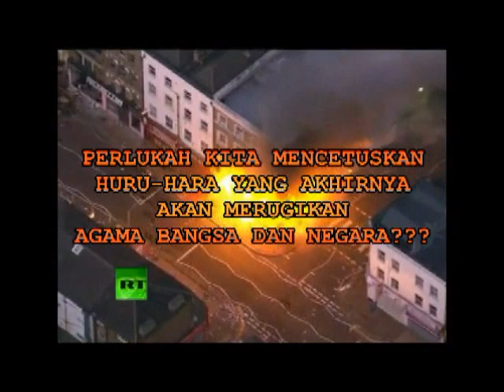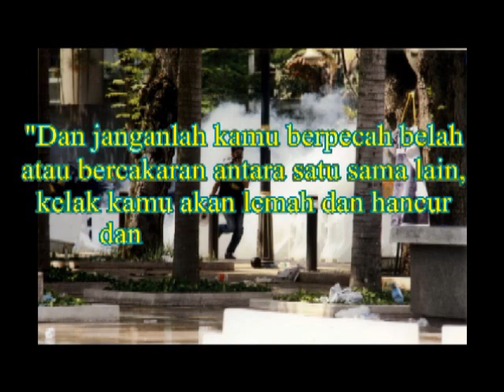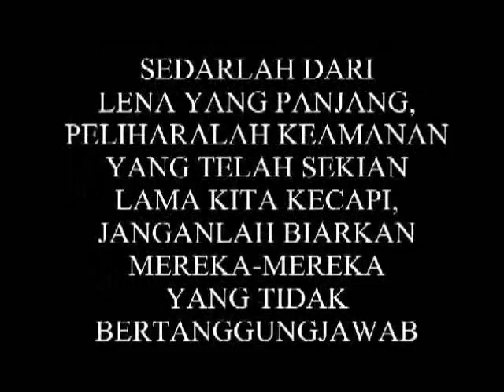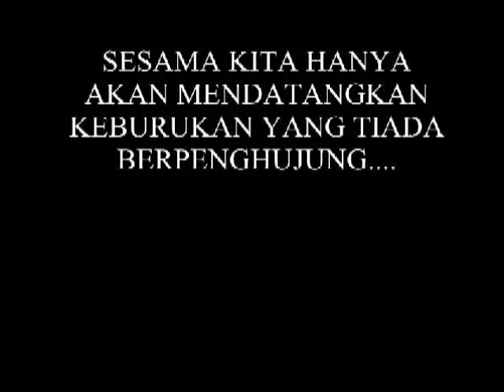MAKLUMAT PENTING BERSIH 3.0!!!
Sedarlah dan sayangi Malaysia Kita...